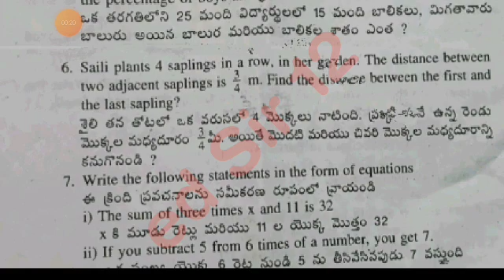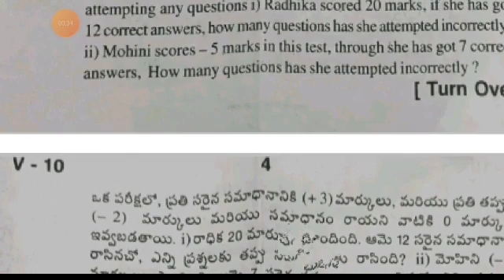Ap 7th class Sa1 maths 💯real question paper 2023-24 with answers|7th sa1 maths answer key 2023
ap 7th class sa1 maths 💯real question paper and answer 2023-24|7th maths sa1 answer key 2023-24

download PDF 🔗🔗

7th class sa1 maths question paper 2023-24
ap 7th class maths sa1 question paper 2023
7th class English sa1 question paper 2023-24
7th class sa1 exams all question papers 2023
7th class sa1 question papers 2023
7th class sa1 maths question paper leak 2023 latest
7th class sa1 exam maths questions 2024

7th class math sa1 question paper 2023

7th class sa1 maths question paper 2023
AP 7th class sa1 maths question paper 2023-23
7th class sa1 maths question paper
7th class sa1 question paper maths